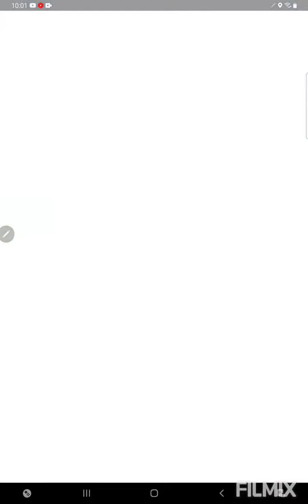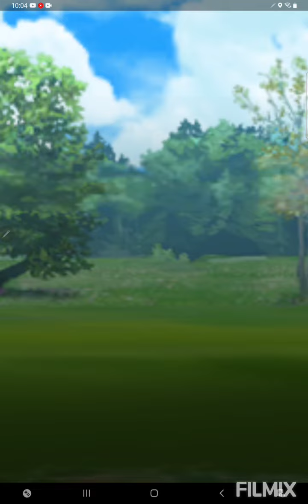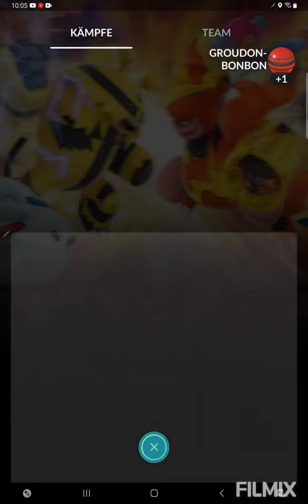Endlich habe ich Nidoqueen für die Hyperliga👸 Pokemon GO German/Deutsch